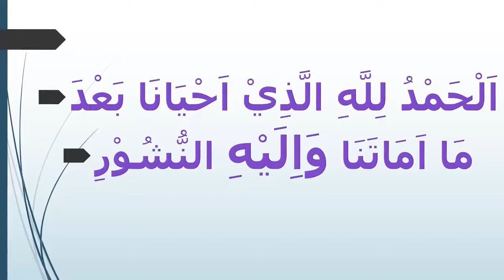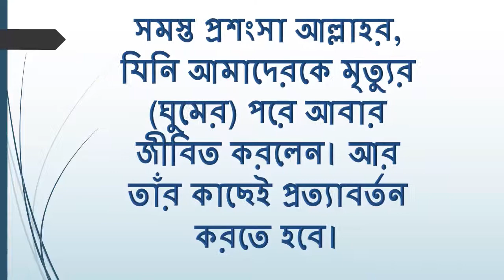Dua |ঘুম থেকে জাগ্রত হওয়ার পর পঠিত দুআ|After waking from sleep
ঘুম থেকে জাগ্রত হওয়ার পর পঠিত দুআ-১

হুযাইফা ইবনুল ইয়ামান রাদিয়াল্লাহু আনহু বলেন-

রাসুলুল্লাহ সাল্লালাহু আলাইহি ওয়াসাল্লাম ঘুম থেকে উঠে এ দুআটি পড়তেন-

اَلْحَمْدُ لِلَّهِ الَّذِيْ اَحْيَانَا بَعْدَ مَا اَمَاتَنَا وَاِلَيْهِ النُّشُوْرِ

 অর্থ-

সমস্ত প্রশংসা আল্লাহর, যিনি আমাদেরকে মৃত্যুর (ঘুমের) পরে আবার জীবিত করলেন। আর তাঁর কাছেই প্রত্যাবর্তন করতে হবে।